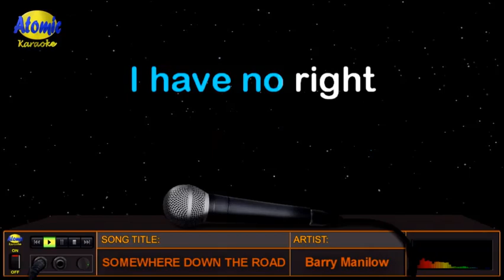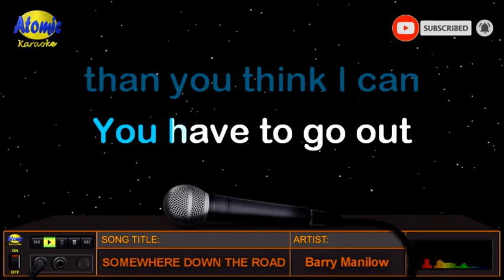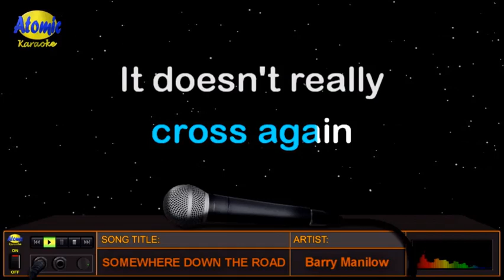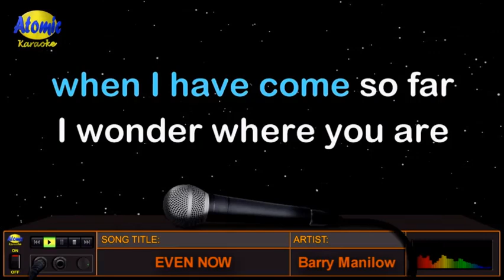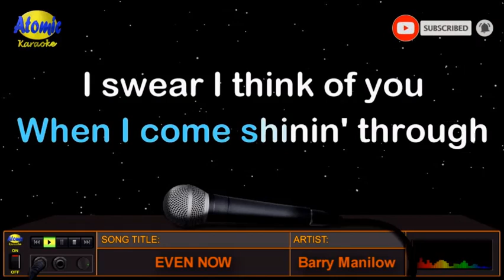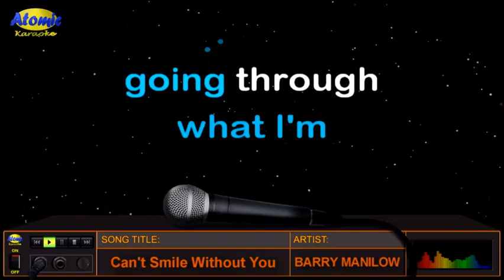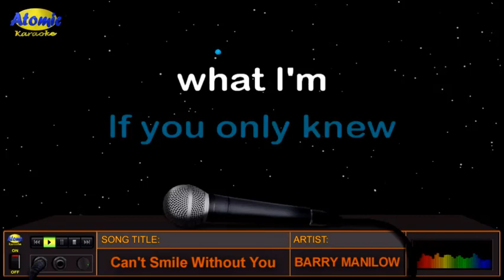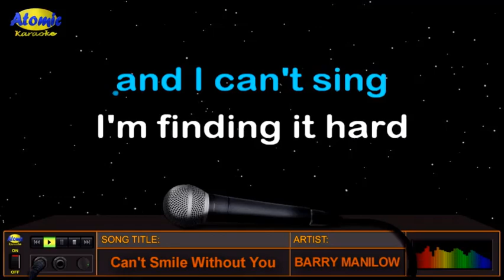Barry Manilow Medley